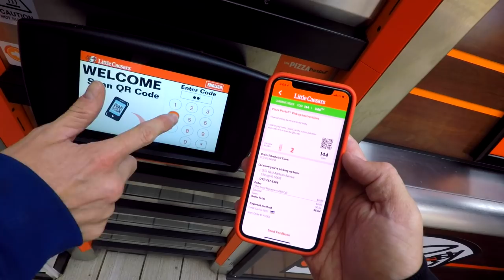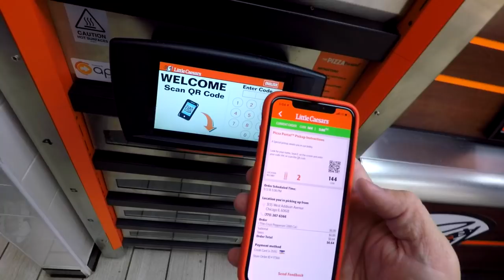Little Caesars' $6 Thin Crust Pepperoni Pizza Food Review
Little Caesars featured a new pizza! It's a thin crust $6 pepperoni pizza also available as Hot N Ready. Let's see if it delivers.

Nacho Cheese Fountain members:
*Jewel M
*Brett Mleczko
*David Fuentes
*Chelsea Coleman
*Ryan Ward
*Hansel Infante
*Aaron Bowman
*Chuck Votava
*Clare Cathrine
*Greg Enos
*Lukas Hermiller
*Batman (Yes, Batman!)
*Tiffany Sayre
*Andrew Libby
*Stephanie Fulton
*HotSauceDaily
*YX Flier
*Hannah Elizabeth-Morris
*Bill Barrett
*Jon Rietz
*Anjelica Jesus
*Michael Srock
*Michael Goodrich
*Chris S Gauris
*Alex Kalogeropoulos
*Bayley Medlin
*Charley Carey
*Jarrett Cayo
*H4usi
*Ada Thompson
*Patrick Jennings
*Andrew Brun
*Johnny Is
*Andy Armstrong
*Patrick Canale
*Jen Anderson
*Derek Tremblett
*Cristal St. Clair
*Chris Gutierrez
*David Black
*Derek Bowe
*Eric Marzec
*William Powell
*David Cooper
*Tiffany Griffin
*Becky Kelly
*Molly
*Dan Hunt
*Michael Latham
*Jono Crute
*Patrick Gwozdziowski
*David Jackson
*Greg Enos
*Darryl Mazur

Melt Cheese on Everything members:
*Robert Mattei
*Geoff Rogue
*Ryan Brown
*Shay and Julie Moore
*Gavin Provost
*Joseph Rutherford
*Dustin Anderson
*E
*Luke Anderson
*Steve Berger
*Scott
*Adam Oxx
*Mornin Acorn
*Liss Greaux
*Steve Bradford
*Matt McDaniel
*Curtis Kolbe
*Liss Greaux
*Brent Gilliam
*Elizabeth Rickard
*Michael Hopper
*Sue
*Brian Yaczik
*Jonathan Caudill
*Chris Voss
*Mitchell Reed
*Janna Brandt
*Jeremy Walden
*Justin E
*Gabriel Gozlan
*Timothy Zimmerman
*Tyler Caraco
*Tori Taha
*Antonio Martinez
*Maggie Trendell
*Megan Ford
*Tom Dulkis
*Matt Williams
*Jennifer Follmer Evans
*Cassandra Hoop
*Danie Webster
*Christopher Jenkins
*Harrison Davis
*Lee Lawson
*Michelle Hoffert
*Doug Hansen
*Richard L. Rogers
*Corey Silver
*Jared Roe
*Patrick Windes
*Chris McKay
*Thori
*Doug Hansen
*Juliet Hagle
*Doug Clemann
*Steven Edgell
*Sara Sorkin
*Chris Haines
*Dawnn Gray
*Eric Ely
*Clark Frailey
*Chris Michela
*Kelly Boggs
*Brianne Gasser
*Eric McCloskey
*Wendell Broussard
*Dawnn Gray
*Steve Besse
*Rajen Savjani
*Lewis Mobey
*Jason Jones
*Starke Rogers

Gimme That Chedda members:
*Cecil Hearndon
*Adam Fitzpatrick
*Kourtny Basinger
*Cheryl Lee
*Alejandra Cervantes
*Jeffrey Douglas D'Agostino
*Krys Block
*Kevin Salmon
*Matthew Albertson
*Ron Ely
*Caleb Kaiser
*Jacob Reed
*Frank Brucknak
*Thomas Bergman
*Arthur Brown
*Summer Paradis
*Walter Heller
*Christopher McCreadie
*Jennifer Stepaniak
*James Laws
*Jessi Moths
*MrVkng9099
*Nick Wass
*Kori Koschalk-Newmister
*Dan Hunt
*Kipp Lehman
*Scott Hubbard and Courtney Rioux
*Eric Litle
*Deb Ely
*Roni Clark
*Nick Ellis
*Cinny Hayes
*James Lewendon

Just Let It Brie member:
*Dimitri Kaye
*Mike Jubera
*Solgunn Gjelsvik
*Uday Gupta
*Cormac Abate
*Christopher Protain
*Orlando Castillo
*Amanda Evans
*Tim Leichty
*Cindy Brown
*Sam Gorton

LIVING THAT GOUDA LIFE:
*Jayme Tooze
*Kiel McClelland